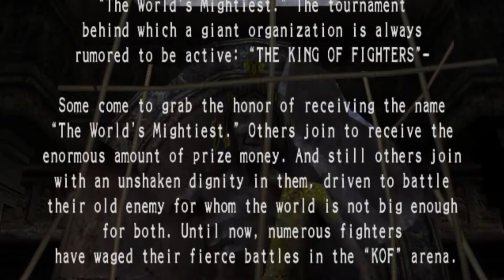KOF Maximum Impact 2 - Prologue